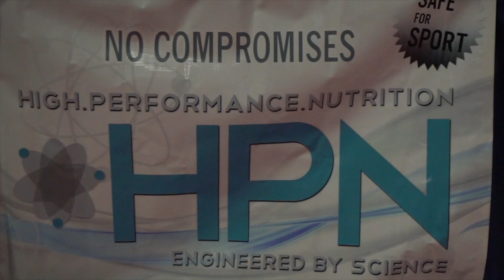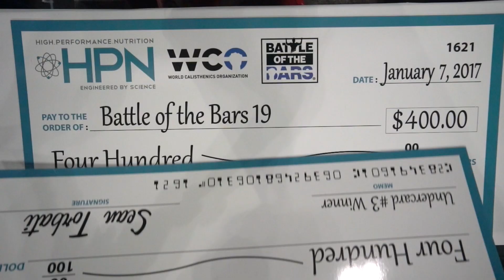The Most Epic Battles - Battle of the Bars (title change) | Brendan Meyers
Notice at the beginning of this film, you will see blood. One of the competitors was injured during play (IG: sergio_streetworkout_). Prayers with him as he recovers! (the last scene is what happened to him).

Thank you for putting on such an incredible event.

CalAesthetics Academy is HERE!
Monthly:
--- Customized Meal Plans
--- Tutorials
--- Ab Workouts
--- Unique Exercises
--- Motivational Videos
--- Personal Challenges
--- Flexibility Training
--- Workout Cards

*/Academy*

1515 7TH ST., #381.
SANTA MONICA, CA
90401